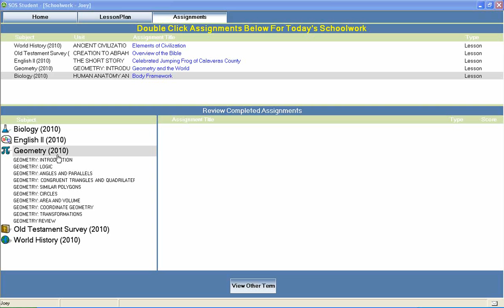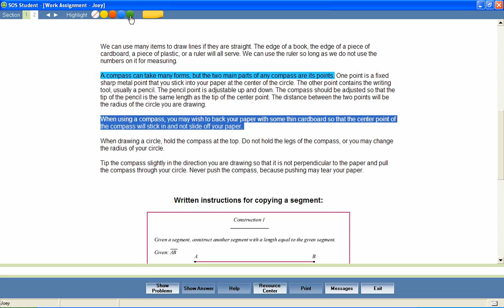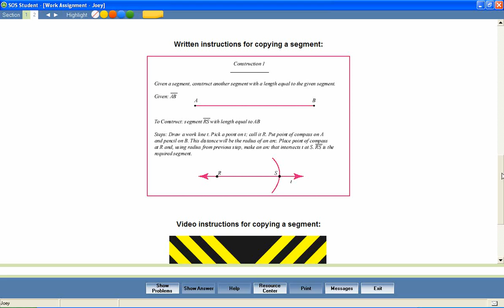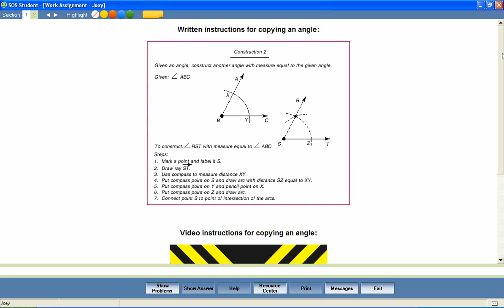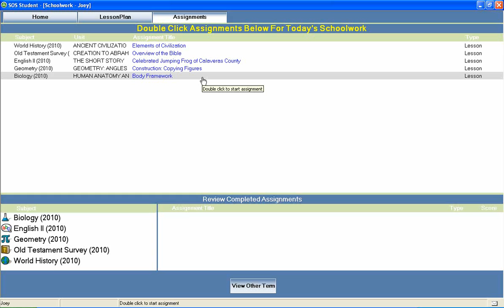Switched-On Schoolhouse 10th Grade Geometry Demo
Switched-On Schoolhouse On-Demand Presentation. Demo of 10th Grade Math Curriculum. Geometry